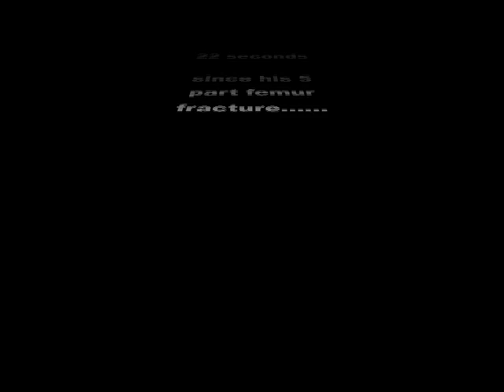Bob's back in the Saddle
kiteridersllc.com 's Bob Cook makes his triumphant return to the water after having been mercilessly piledriven into the ice by the hand of a Madison Blizzard that teased and tortured his canopy